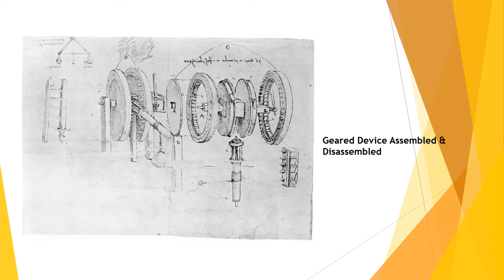Leonardo da Vinci - Water-Powered, Gear-Driven Machine - 15th Century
File Video 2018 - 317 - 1,947 Water Advocacy Knowledge Academy Learning Series